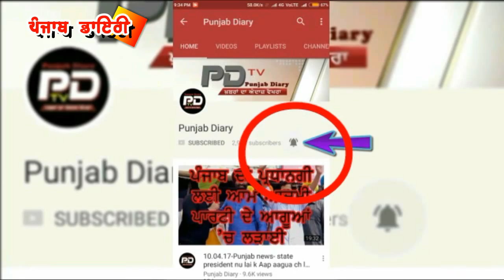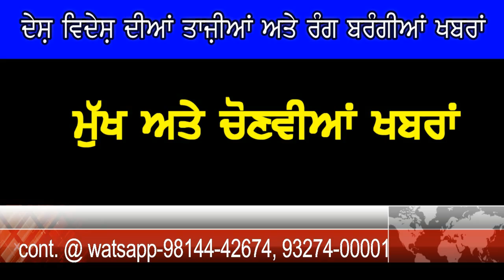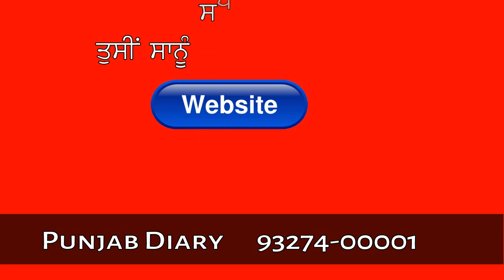15-2-18 11334 ਕਰੋੜ ਰੁਪਏ ਦਾ ਇੱਕ ਹੋਰ ਹੋਇਆ ਵੱਡਾ ਸਕੈਂਡਲ, ਅਜੇ ਸਿਰਫ ਜਾਂਚ ਦਾ ਐਲਾਨ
#340- ਆਮ ਆਦਮੀ ਪਾਰਟੀ ਦੀ ਵੱਡੀ ਖਬਰ ਸਮੇਤ ਕਈ ਹੋਰ ਅਹਿਮ ਖਬਰਾਂ ਦਾ ਗੁਲਦਸਤਾ and more news please watch, comment and share.